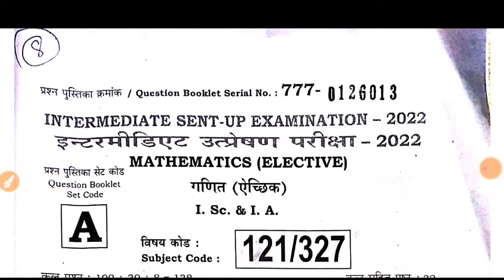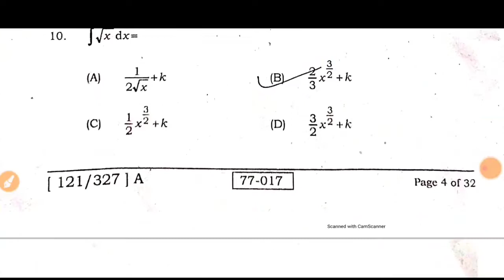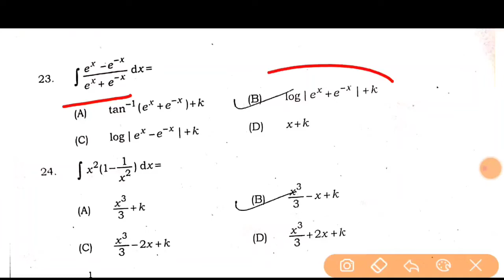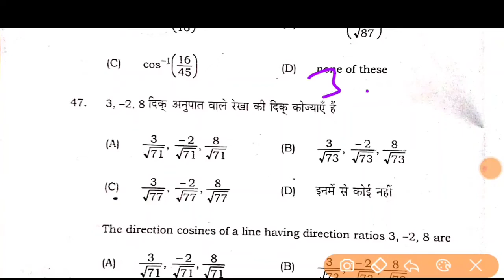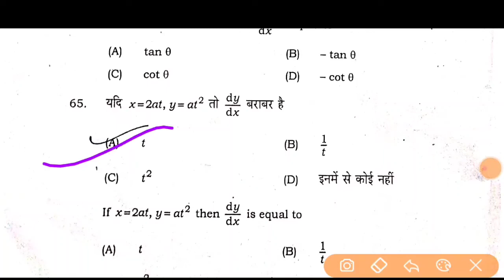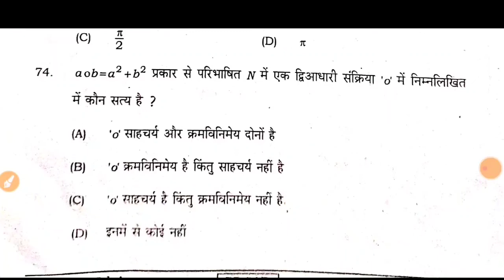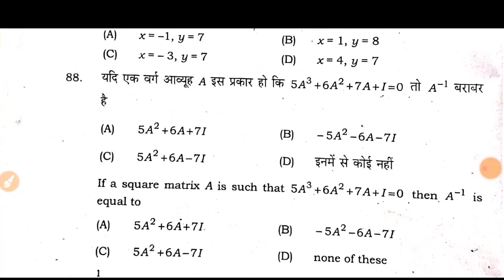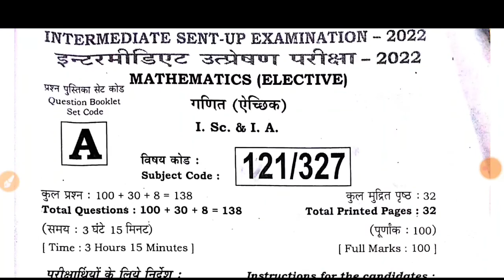12th 1 february Math question paper|Bihar board Annual exam 2023|Math isc objective answer key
12th Sentup Exam Math question paper|Bihar board Sent-up exam 2023|Math Sentup objective answer key ||

Sentup exam mathematics 2023
12th sentup exam mathematics
12th annual exam 1 february mathematics
12th annual exam exam 2023
sent up exam 2023 question paper
bihar board Annual  exam 2023
bihar board matric sent up exam 2023
bseb class 12th sent up exam 2023
bihar board 12th Chemistry sent up exam objective answer 2023
sent up exam viral question 2022
12th class mathematics model paper 2023
12th class mathematics model paper 2023
class 12 mathematics model paper bihar board 2023
bihar board 12th mathematics model paper 2023
hindi bihar board 12th exam question 2023
class 12 mathematics objective 2023 bihar board bihar board 12th math sent up exam objective answer 2023
bihar board bseb class 12th sent up exam 2023
class 12 math vvi obiective 2023

Sentup exam physics 2023
12th sentup exam physics
12th sentup 11 October physics
12th sentup exam 20222
bihar board 12th physics sent up exam objective
answer 2023
bihar board 12th sent up exam question 2023
12th class physics model paper 2023
12th class physics model paper 2023